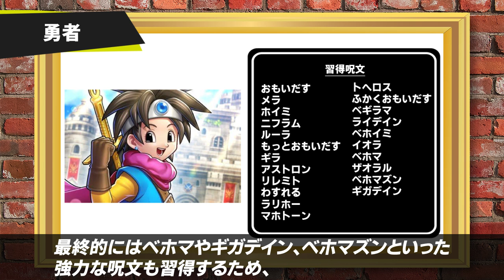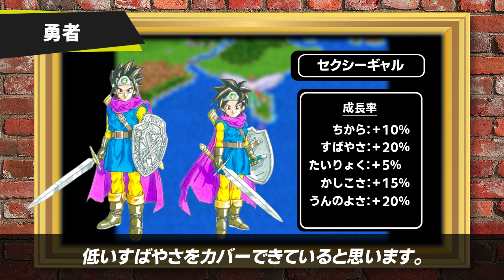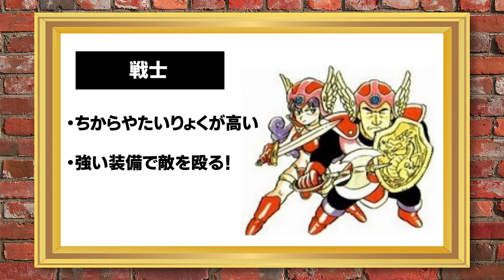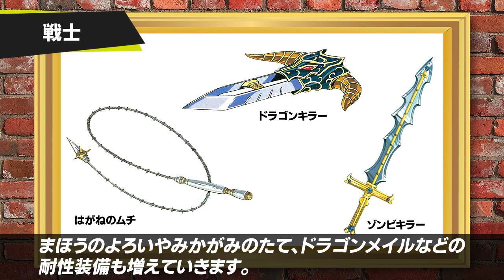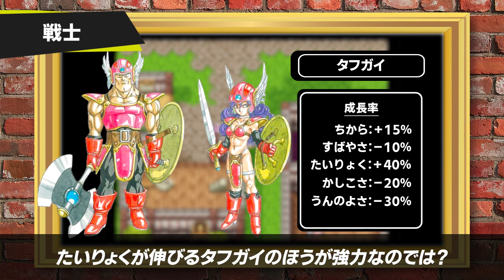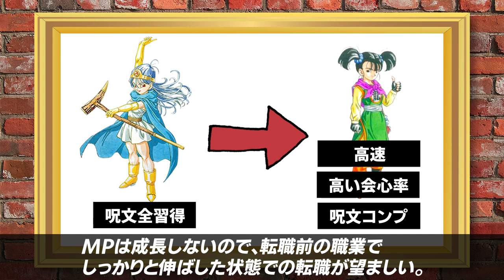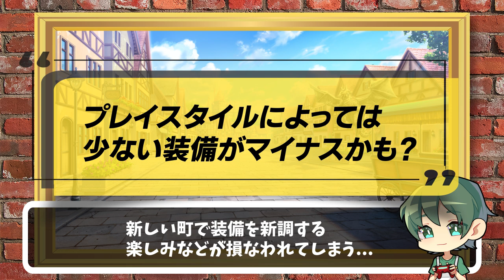【ドラクエ3】最強職業とその育成方法とは。【勇者、戦士、武闘家編】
はいどうも！みなさんこんにちは。ドラクエの大ファン、しゃまです！

ドラクエ3はSFC版が一番おもしろいと思うのは僕だけですかね。
HD-2Dリメイクも発表されているので、
改めてドラクエ３の知識を蓄えていきたいです。

今後もドラクエの解説や考察、ランキングを動画にしていこうと思います！